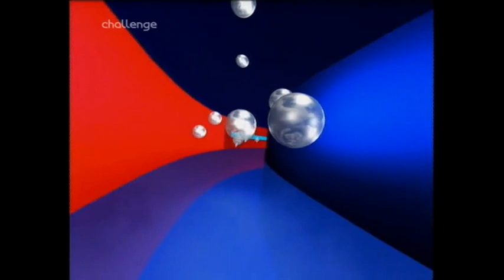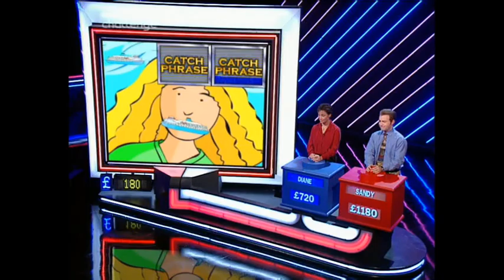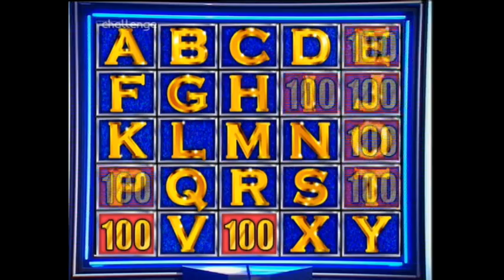Catchphrase - Series 13 (5) - Diane vs Sandy